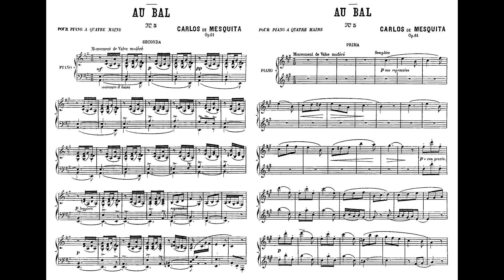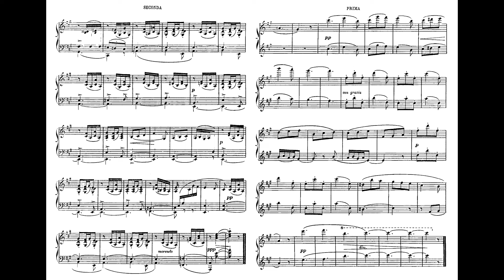Carlos de Mesquita - Au bal [No baile] (Sylvia Maltese e Clélia Ognibene, piano a 4 mãos)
Au bal [No baile] (5e Valse romantique / 5ª Valsa romântica), de Carlos de Mesquita, interpretada por Clélia Ognibene e Sylvia Maltese a quatro mãos.

Gravação inédita realizada ao vivo na Traço Galeria de Arte, São Paulo, em 5 de agosto de 1987, e que nos foi enviada gentilmente em fita K7 por Sylvia Maltese, a quem deixamos nossos profundos agradecimentos.
Também agradecemos a Sylvia Maltese pelo envio da rara partitura e da ilustração de Carlos de Mesquita, presente na "Revista Histórica da Academia Nacional de Música", ano 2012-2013,, Volume XX.

Montagem do vídeo e curadoria da série "Por dentro das partituras": Alexandre Dias.

Edição e restauração das imagens: Douglas Passoni de Oliveira